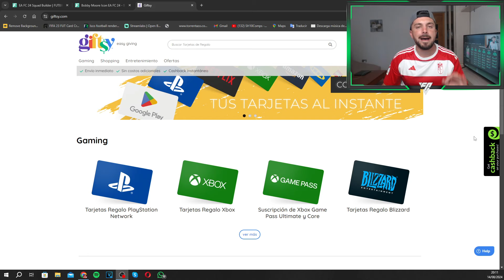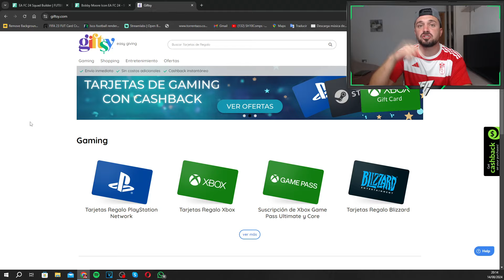10 JUGADORES META *MUY BARATOS* EN FC 24 ULTIMATE TEAM !!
Código: ABU10 para un 10% en tarjetas PSN, Xbox, Steam y Amazon

👕COMPRA 2 CAMISETAS 👉🏻 1 CAMISETA DE REGALO
👕COMPRA 4 CAMISETAS 👉🏻 2 CAMISETAS DE REGALO + ENVÍO GRATIS
👕COMPRA 6 CAMISETAS 👉🏻 3 CAMISETAS DE REGALO + ENVÍO GRATIS
👕COMPRA 8 CAMISETAS 👉🏻 4 CAMISETAS DE REGALO + ENVÍO GRATIS

👉🏻En la parte inferior de la página de pago, caja de cometario, escribe la talla de la camiseta gratis que desea y pega su enlace.

📆 OFERTA DISPONIBLE TODO EL MES 📆

10 JUGADORES META *MUY BARATOS* EN FC 24 ULTIMATE TEAM !!